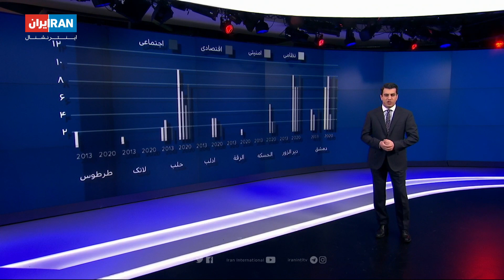زیر ذره بین: قاسم‌ سلیمانی در کاخ کرملین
چرا به سوریه استان سی‌و دوم ایران می‌گویند؟